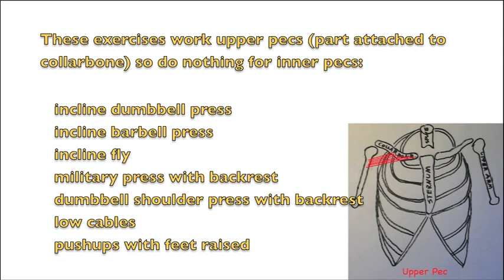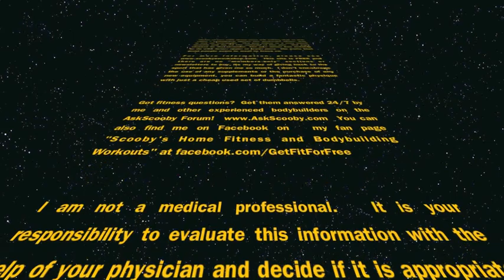Target inner pecs for massive chest - exercises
A lot of people want exercises to target their inner pecs so they can hold pens and pencils between their massive pecs. Here are my top three exercises to target the inner pecs:
Thats right, there ARE none! Let me explain. Last week we talked about exercises that target upper and lower pecs.  Muscles are attached to a different bone on each end so they can pull and cause motion.  The pecs attach on the upper arm and then either to the collarbone (upper pecs) as shown below, or the sternum (lower pecs).

Incline type exercises work the upper pec, the part attached to the collarbone as shown above.  Because the exercises listed below work upper pecs, the part attached to the collarbone, they do absolutely nothing for inner pecs:
incline dumbbell press
incline barbell press
incline fly
military press (if using backrest)
dumbbell shoulder press (if using backrest)
low cables
pushups with feet raised
Now lets look at the lower pec, or the part attached to the sternum as shown below:

At least now we have a chance of working the inner pec because the lower pec attaches to the sternum where the inner pec can be found.  As mentioned last week in upper and lower pecs, the motions that works this lower pec are the neutral angle like in a bench press or the decline plane like in a decline press.  The following exercises will make the lower pec, the part attached to the sternum, bigger:
mid-pec
flat dumbbell fly
flat dumbbell press
flat bench press
mid height cables
pushups
lower pec:
decline press
decline flys
high cables
All these exercises will work the inner pecs.  Do these exercises *target* the inner pec?  No!  But do they make the inner pec bigger? Yes!  But they don't make the inner pec any bigger than the outer pec or the middle pec!  A chain is only as strong as the weakest link.  Its just not possible to make the inner pec stronger or bigger without making that entire strand of muscle that reaches from the sternum to the upper arm just as strong.   Although you can make the inner pec bigger, there are no exercises that *target* the inner pec!!!
Lots of people give exercises for the "inner pecs" but in my opinion, its hogwash. The only way to make your inner pecs big is to make your whole chest big. Just use a well balanced chest workout that hits the chest from all angles: neutral, incline, and decline.  The above exercises listed for mid-pec and lower-pec are the ones that build chest mass -- for inner, mid and outer pec.
Again, please note that I am intentionally ignoring the pectorals minor and its exercises.  Because it is a small muscle which lies over the outer pec, it has nothing at all to do with the inner pec size.
Alles Klar?